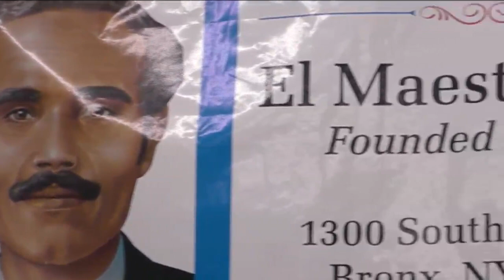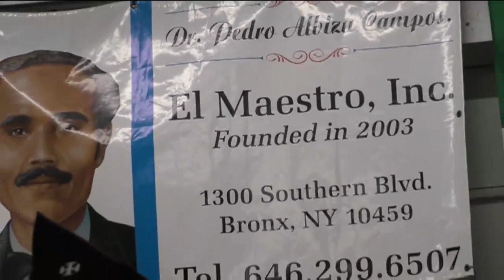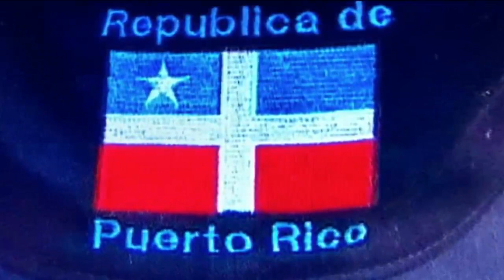El Maestro celebra 100 años del partido Nacionalista en el Maestro de Fernando Ponce Laspina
El Maestro celebra 100 años del partido Nacionalista en El Maestro 1300 Southern Boulevard Bronx N.Y. 10459 Tel. 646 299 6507 video por Jose Rivera 3/19/23